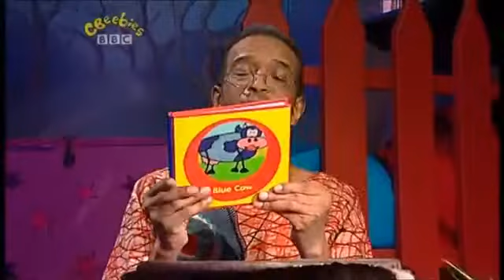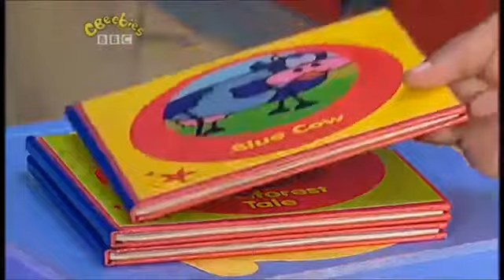The Story Makers: Series 2: Lots of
When midnight strikes in the children's library, it is time for the Story Makers to come out and make new stories. Jackson finds it hard to count when Jelly keeps interrupting him.

Stories
Playbook: Aquarium
Rainforest Tales: The tree of life
Blue Cow: Magical Blue Cow